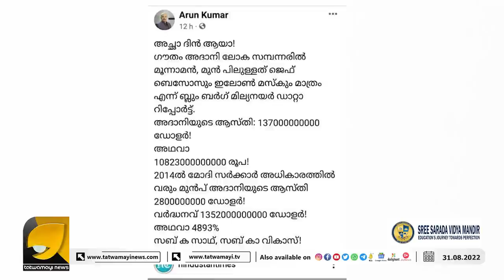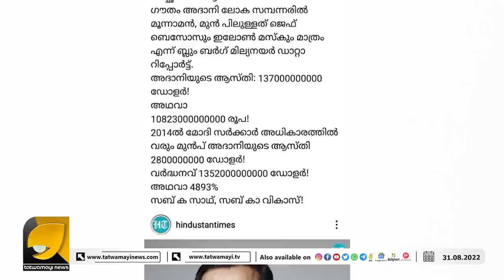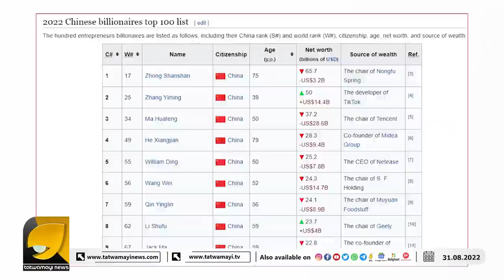അന്ധമായ മോദി വിരോധം മൊട്ട അരുണിനെ വെറും അന്തം കമ്മിയാക്കി | ARUN KUMAR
ഡോ. അരുൺ കുമാർ ഇത്ര ചീപ്പായിരുന്നോ? ഇത് കൃമികടി അല്ലാതെ മറ്റെന്താണ് ? | GAUTAM ADANI